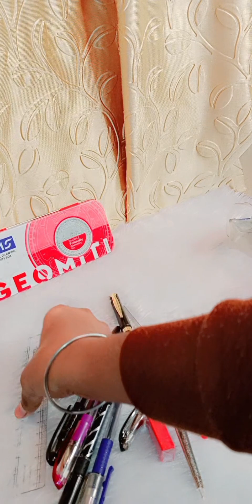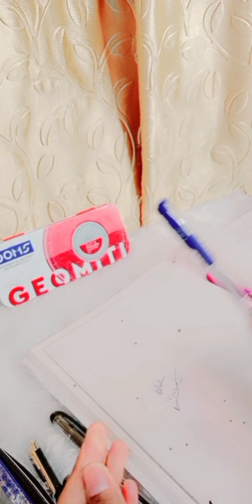Board Exam me kya kya le jaye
Your question ⁉️

Board exam me kya le kar jaye
Pen bag kaisa le
Kitne pen le
Pen bag me kya le kar jaye
Pen bag me jyada pen lekar ja sakte hai
Board exam se related sab saman
Board exam pen use
Board exam pen
Board exam pencil box
Pen bag ke saath aur kya le Jaye